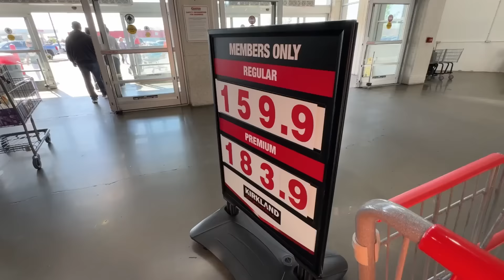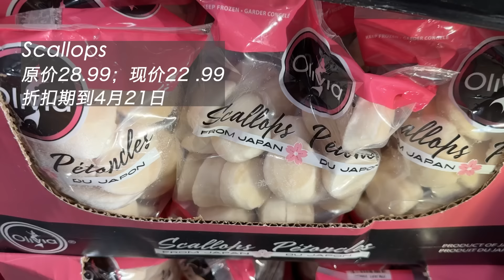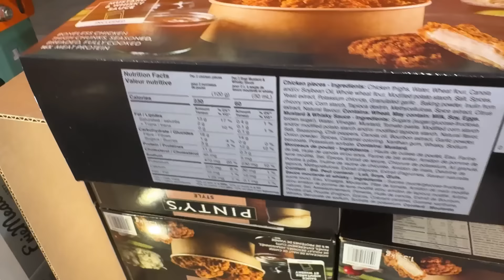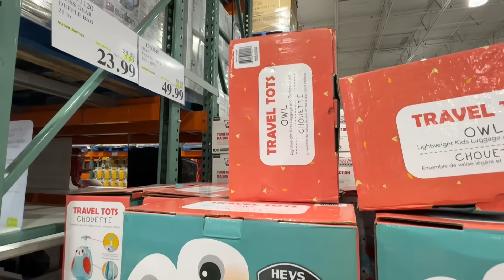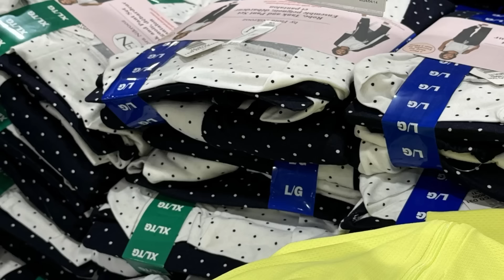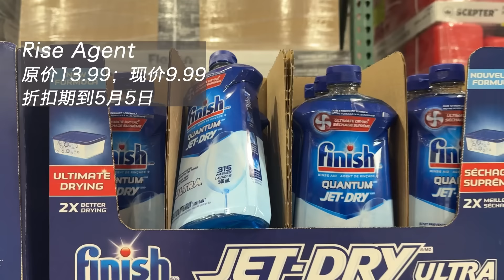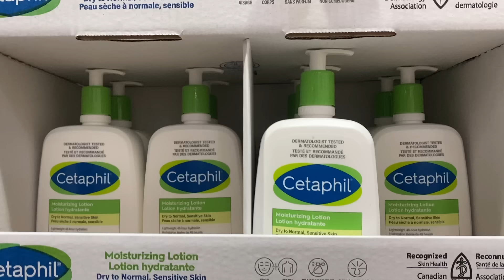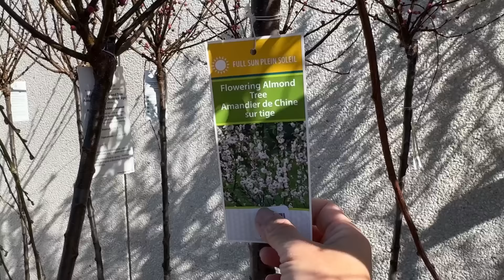Costco本周特价商品介绍【4/15-4/21】｜油价上涨 牛肉打折依旧贵得买不起｜产自日本的扇贝该不该买｜过季的服饰清仓特价才能平衡一下物价｜各种鸡肉打折哪些值得买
Costco 特价商品介绍：4/15-4/21/2024

视频分段章节介绍：

00:00  食品饮料介绍
04:00  生活用品介绍
09:13  护肤保健品介绍
10:42  花卉介绍

视频中厨具的购买链接🔗
华人生活馆网站上各种能满足中国胃的厨房小电器非常齐全，售后有保障，且基本都是110v-120v电压，可以直接用真的很方便～
感兴趣的小伙伴可以点击进入华人生活馆官网看看

手机拍摄🎬用的固定器Gimbal Stabilizer for Smartphone：